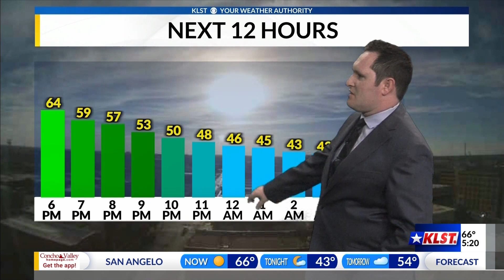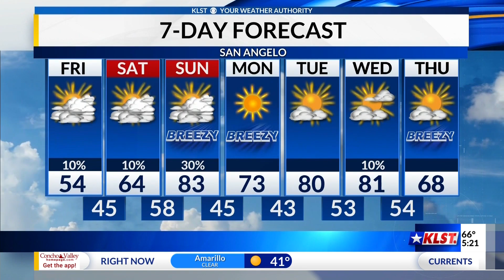KLST Evening Forecast: Thursday February 23rd